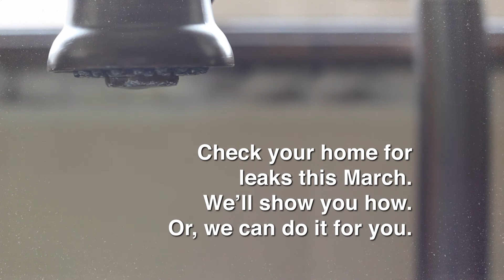Fix a Leak Week is March 14th-March 20th, 2022.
One leak can waste 10,000 gallons of water in a year. That's enough water for 1.5 years of daily showers.

Check your home for leaks this March. We’ll show you how. Or, we can do it for you.